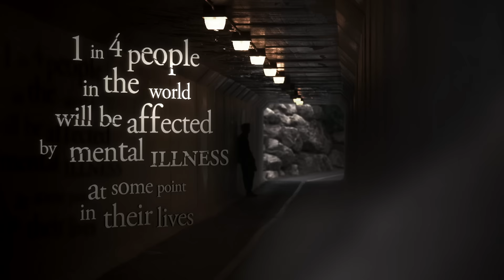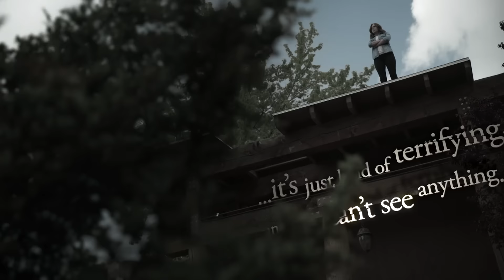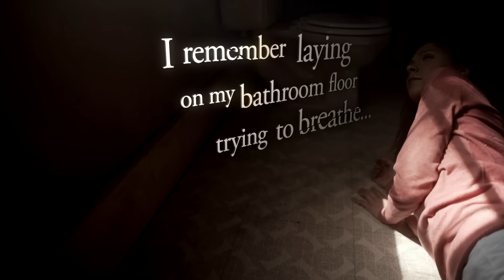Like a Broken Vessel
One in four people in the world will be affected by mental illness at some point in their lives. More than 16 million U.S. adults had at least one major depressive episode in the past year.

In 2013, Elder Jeffrey R. Holland offered his empathy and advice to those facing mental illness. Years ago, when his stress was high and his energy was low, Elder Holland says he “took a psychic blow that was as unanticipated as it was real.” He and others have found that spiritual healing and medical healing work together to form the key to lasting happiness.

“We do the best we can and we manage the situation. But when we’ve done all we can do, we endure. Hang in there and count on light at the end of the tunnel,” he says.

Have you or a loved one endured mental illness? How do you maintain faith in God’s love and Elder Holland’s message of hope?

For personal accounts of living with mental illness, answers to common questions, and other resources,